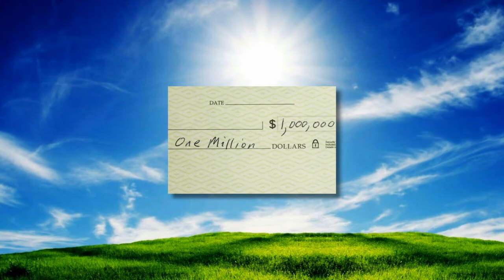Compressed Air Powered Golf Cart by Advanced Air Vehicles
Advanced Air Vehicles of Albuquerque, New Mexico, is committed to develop, build and market compressed air powered vehicles that are what we call 'Practically' Green.  This means that the vehicles are good at what they are designed to do, and operate without the need for petroleum - or boxes full of acid and toxic metals.

Compressed air has been used to power vehicles since at least 1879, when a French inventor used a recently developed compressed air motor to power a model airplane that logged numerous successful flights, and on through the turn of the century when compressed air locomotives were in commercial use on urban railways and underground mines, including a locomotive which remained in service until 1961.

With the exception of a few special interest groups, all of us on the planet support the idea of a zero pollution vehicle.  The theory of compressed air power has been proven in practice for over 130 years.  Technical issues which could not have been solved in the past ARE being solved today.  You will see our test vehicle in this video!

Our initial models will fill demands in the recreational and industrial markets for reliable, low maintenance, and zero pollution vehicles.  A company or agency that buys them is clearly demonstrating that they take all available steps to minimize the impact of their operations on the environment as well as the health and safety of their workforce.

We're going to build Golf Carts.  And there are four primary reasons:
1. Extremely good fit for the duty cycle of our technology as already developed
2. Zero emissions vs. gas powered carts
3. Quick 'recharge' time and zero battery cost or hazards vs electric carts
4. Excellent exposure to business owners and executives whose companies and agencies are potential customers for our current and future product line

And we're going to build Industrial Carts:
1. Extremely good fit for the duty cycle of our technology as already developed
2. Zero emissions ideal for use in warehouses, manufacturing and maintenance facilities, and underground mines
3. Zero health hazards associated with acid and fumes from charging batteries
4. Zero spark hazard ideal for potentially explosive or combustible surroundings

We know these will sell.  We already have commitments to buy them when they are ready.

We need to build 30 operational prototypes and deploy them across a broad spectrum of clients.  Golf courses in strategic locations, and commercial and industrial applications of varying demands.  We will need to be in position to monitor the prototypes and interact with the owners and maintenance personnel on an ongoing basis and refine the design as weaknesses are discovered.

Your participation in our project can make that possible, particularly if you  help this project go viral by sharing it through your social network and other centers of influence.

Get involved.  Make a difference.  Spread the word.  And we'll ALL breathe easier.